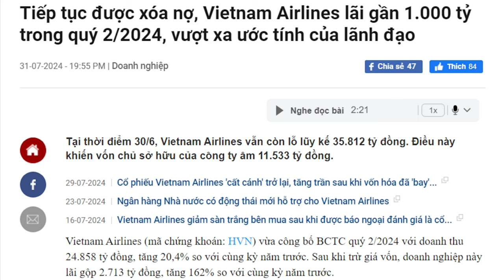Vì sao Mỹ từ chối cấp quy chế kinh tế thị trường cho Việt Nam?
Bộ Thương mại Mỹ hôm 2/8, công bố rằng, Việt Nam sẽ tiếp tục bị phân loại là quốc gia có nền kinh tế phi thị trường, sau khi trì hoãn đưa ra quyết định này, trong thời gian Việt Nam tổ chức Quốc tang cho Tổng Bí thư Nguyễn Phú Trọng.